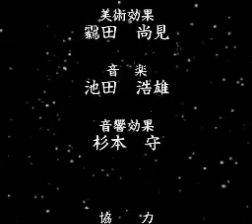PD Ultraman Invader ending credits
END.STR